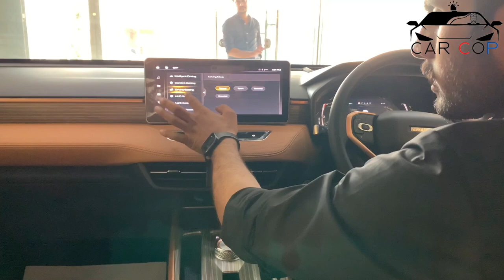HAVAL JOLION 2022 | Review: Features , Price | Car Cop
Today my video is about haval jolion 2022. haval jolion is the latest model of sazgar. fuel average of haval jolion 2022 is best for long drive. haval jolion automatic is very comfortable to drive.jolion 2022 is very easy to drive. in this video i will give you haval jolion detail review. in this video i will haval jolion interior, haval jolion exterior, haval jolion engine and haval jolion fuel average. you will also get to know about haval jolion specification and haval jolion 2022 price in 2022 .